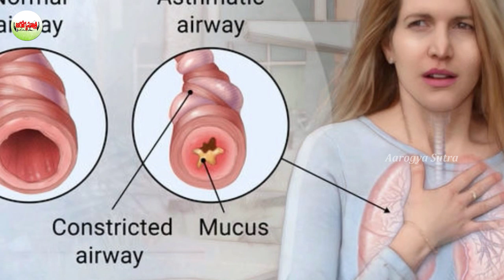Home Remedies for Cough and Cold-Telugu Health Tips-Aarogyasutra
Watch :Home Remedies for Cough and Cold-Telugu Health Tips-Aarogyasutra

Aarogya Sutra